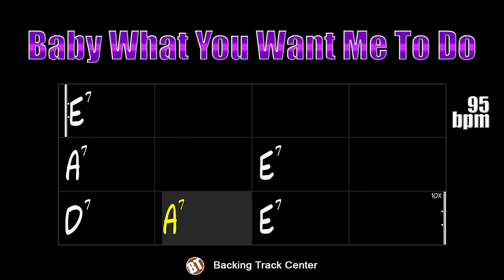Baby What You Want Me To Do - Backing Track Blues - 95bpm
Baby What You Want Me To Do - Backing Track Blues - Here you can apply your melodic ideas about this Blues classic.

backing tracks.

"Baby What You Want Me To Do" is a 12/8 12-bar blues composed by Jimmy Reed in 1959. This blues is also known as "You Got Me Running" or "You Got Me Runnin".

This song has been performed by big names in the blues, rock and pop music, artists like Elvis Presley, Etta James, Albert Collins, Mongo Santamaria, Little Richard, Ron Wood, Mick Taylor, Stray Cats, Erma Franklin, Bill Cosby, Chuck Berry, Omar Kent Dykes, Jimmy Vaughn, Bon Jovi, Neil Young and many others.

There is no secret for those who are going to improvise on this jam track in the key of E major, students of all levels will find it easy to play, being able to use at will the pentatonic scale, arpeggios and the most varied blues riffs.

This backing track consists of drums, bass, electric guitar and resonator guitar. The tempo is at 95bpm.

Baby What You Want Me To Do - Backing Track Blues - Aqui você pode aplicar suas idéias melódicas sobre esse clássico do Blues.

"Baby What You Want Me To Do" é um blues em 12/8 de 12 compassos composto por Jimmy Reed em 1959. Esse blues também é conhecido como "You Got Me Running" ou "You Got Me Runnin".

Essa canção já foi interpretada por grandes nomes do blues, do rock e música pop, artistas como Elvis Presley, Etta James, Albert Collins, Mongo Santamaria, Little Richard, Ron Wood, Mick Taylor, Stray Cats, Erma Franklin, Bill Cosby, Chuck Berry, Omar Kent Dykes, Jimmy Vaughn, Bon Jovi, Neil Young e muitos outros.

Não há segredo para quem vai improvisar sobre essa jam track na tonalidade de Mi maior, estudantes de todos os níveis encontrarão facilidade para tocar, podendo usar a vontade a escala pentatônica, arpejos e os mais variados riffs de blues.

Essa backing track é composta por bateria, baixo, guitarra elétrica e guitarra ressonadora. O andamento está em 95bpm.